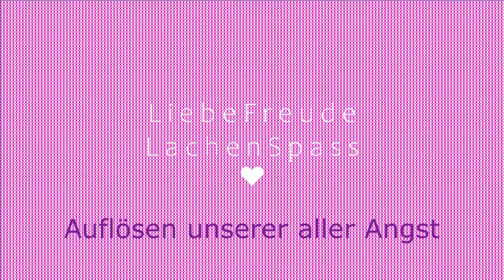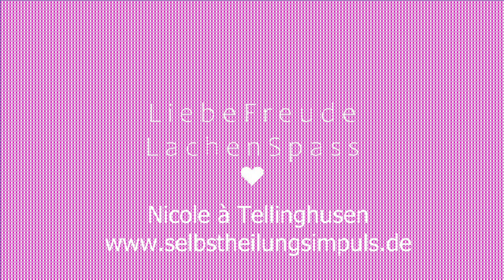❤️ Ur-alte Ängste auflösen.Komm in DEINE GRÖSSE! .❤️ Meditation von Nicole à Tellinghusen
Die Meditation als IMPULS für Dich, um uns von alten Ängsten zu lösen, die schon seit Jahrhunderten in unserem Feld sind. Seit dem Römischen Reich. und auch älter. Diese Ängste drücken und blockieren uns. Erzengel Michael und der Silberne Strahl der Gnade helfen dabei. Erlebe Dein Frei-Sein und Dein Wachsen zu Deiner wahren Größe. Alles Liebe... Eure Nicole ❤️

Impressum siehe Website